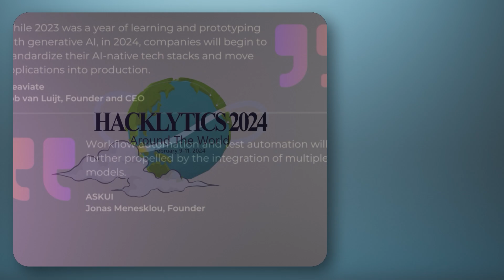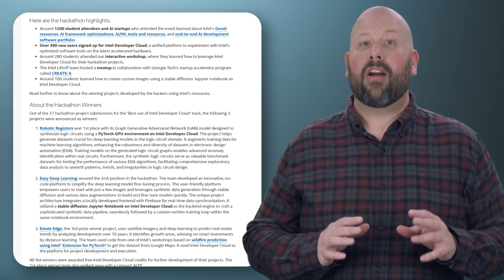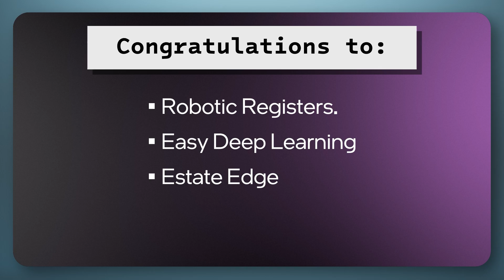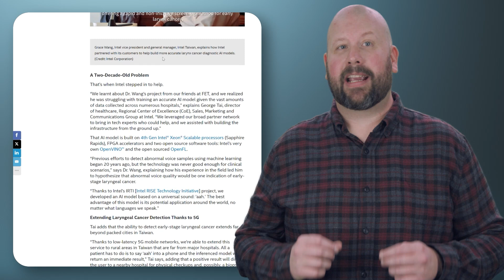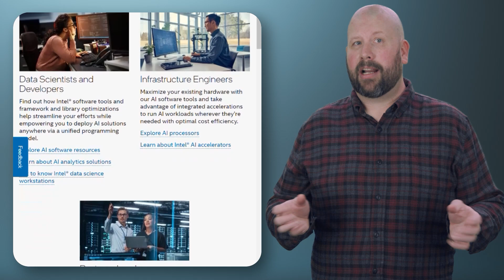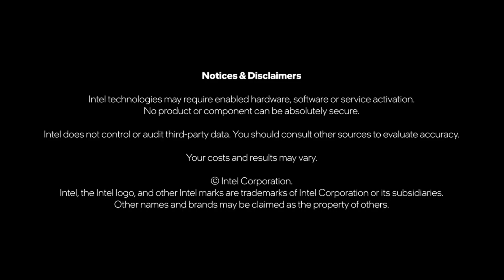Driving AI Advancements | AI Quarterly | Q1 2024 | Intel Software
Introducing AI Quarterly, your go-to source for the latest in AI innovation! In this episode, we explore a myriad of groundbreaking advancements shaping the future of AI. From Intel Liftoff's 2024 Trend Analysis to the top AI projects at Georgia Tech's Hacklytics 2024 Hackathon, we delve into the forefront of AI development. Join us as we uncover the integration of AI solutions in real-world products with Hugging Face and Intel, and witness the marvels of medical technology revolutionizing diagnostics. Plus, don't miss out on a captivating discussion on Text-to-Text-to-Image Generative AI. Before we sign off, don't forget to explore the multitude of solutions available on the Intel Artificial Intelligence Homepage. From accelerating innovation to deploying AI anywhere, we've got you covered!

Top AI Projects Built on Intel® Developer Cloud at Georgia Tech’s Hacklytics 2024 Hackathon

Hugging Face and Intel – Driving Towards Practical, Faster, Democratized, and Ethical AI Solutions

Driving AI Advancements | Q1 2024 | Q1 2024 | Intel Software